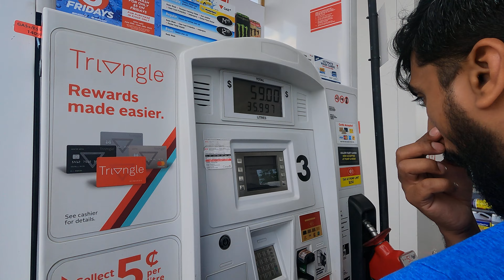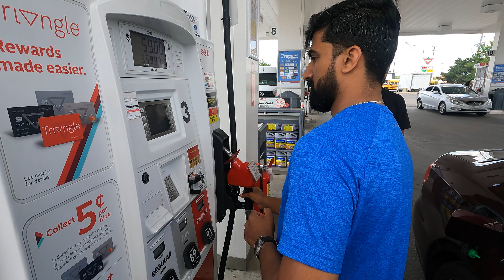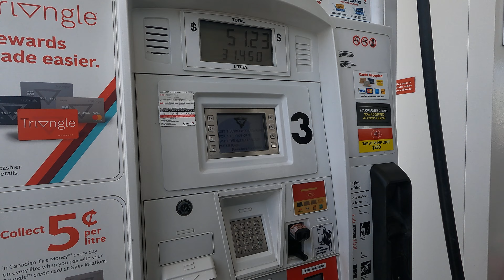P8 Travel to London from Toronto Canada Car Drive Mallu Talk